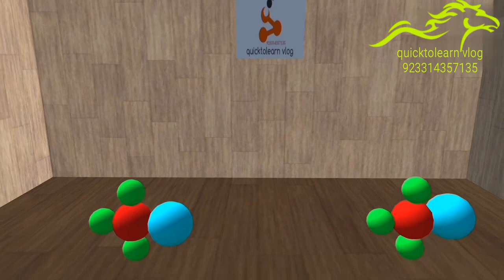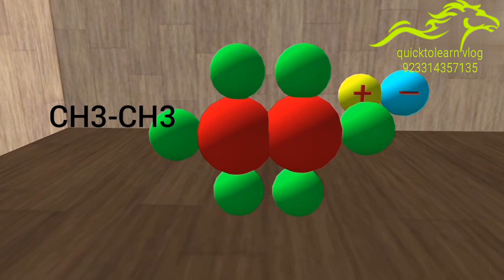Wurtz reaction.. Animation